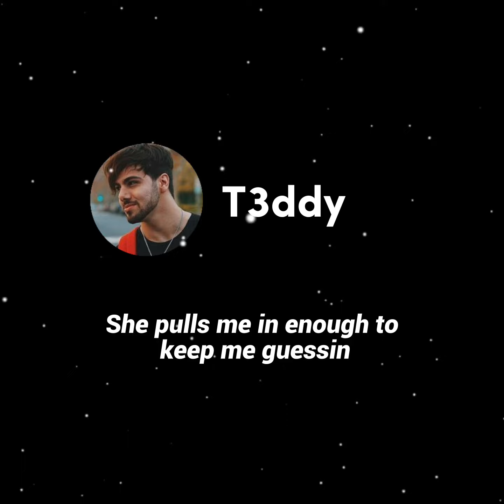T3ddy - There's Nothing Holdin' Me Back (COVER IA) Vídeo curto com Letra